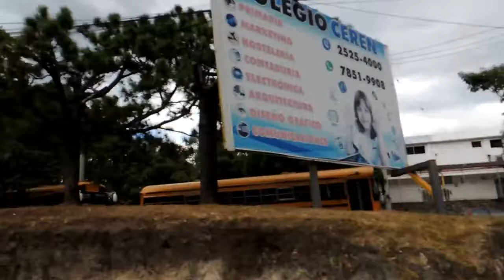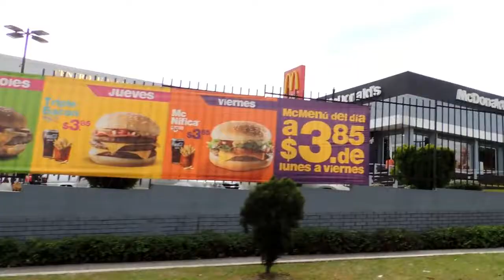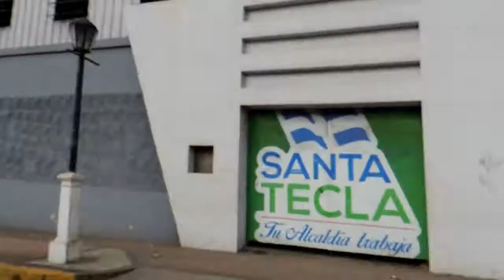SANTA TECLA, La Libertad - Videos de El Salvador